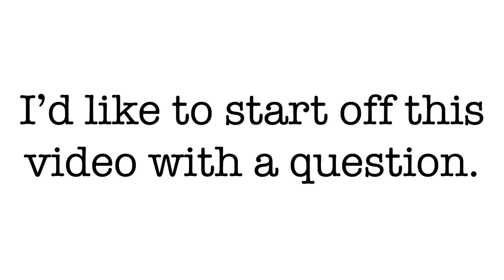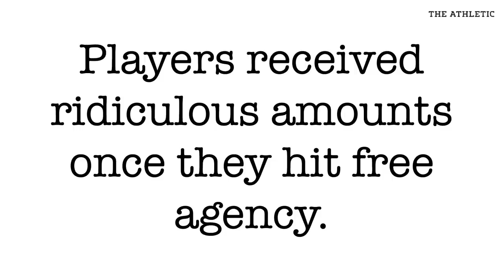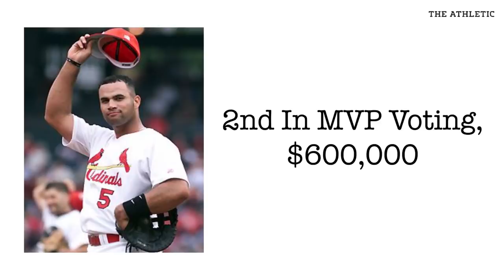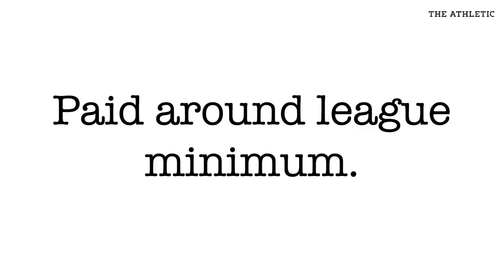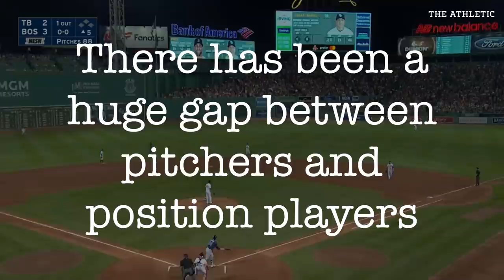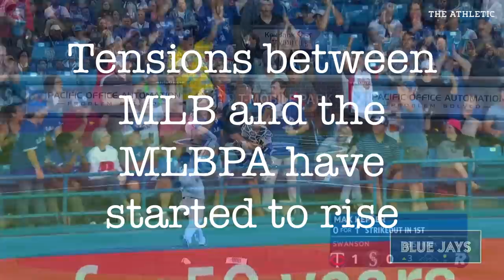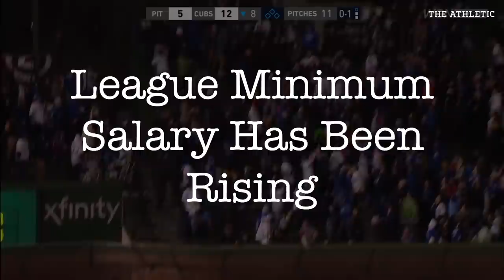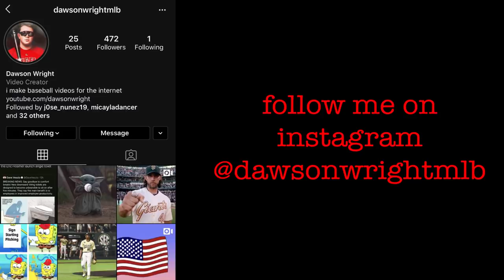MLB’s Young Stars Are Being Robbed, And It’s Time To Do Something About It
In this video, Dawson discusses the issue of young MLB stars like Juan Soto, Ronald Acuna Jr., Fernando Tatis Jr., and many other not being paid anywhere close to what they should be for their production. As MLB heads into the new CBA discussions in the 2021 offseason, its time to give young stars what they are due.
See y'all in the next one